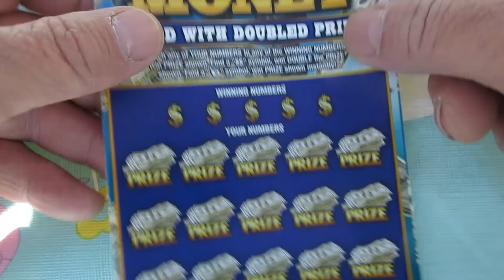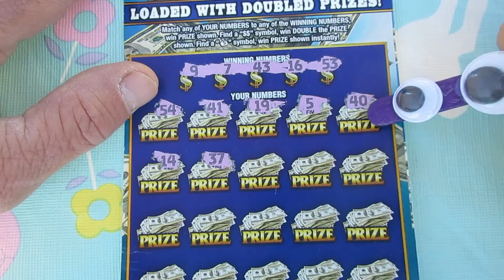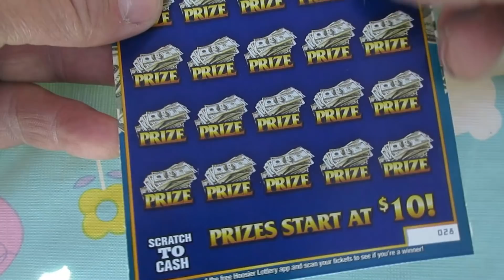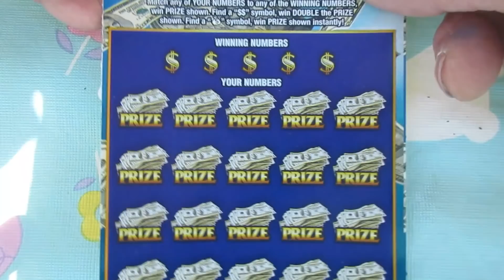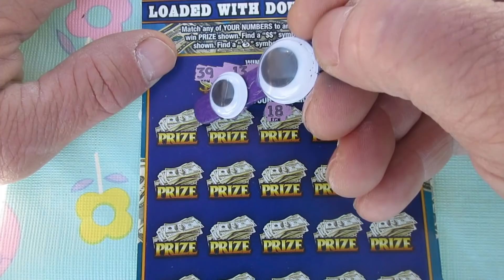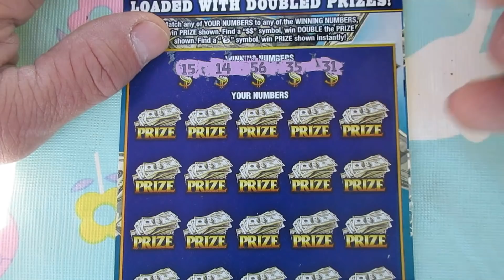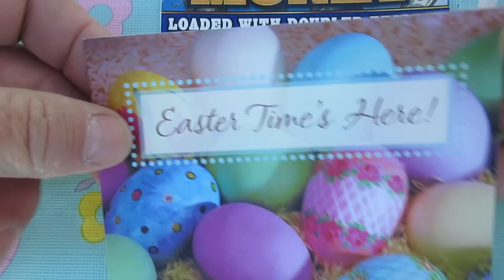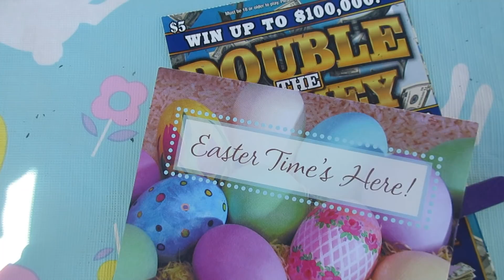It's True!! I Played 5 "Double The Money" Lottery Tickets In A Row And THIS Happened!!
Playing five of the "Double The Money" scratch off lottery tickets in a row in today's video.